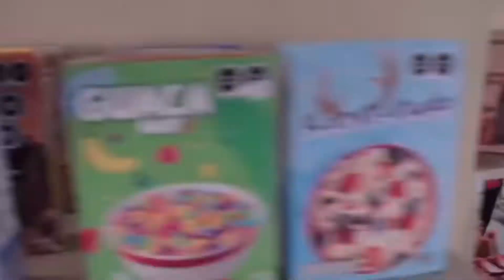Ricardo Margaleff en las galas de MeCaigoDeRisa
¡Este domingo a las 9pm MEX inician las galas de MeCaigoDeRisa por @CanalEstrellas donde participa nuestro actor egresado Ricardo Margaleff así que no te lo puedes perder!

Reportero @andylotv